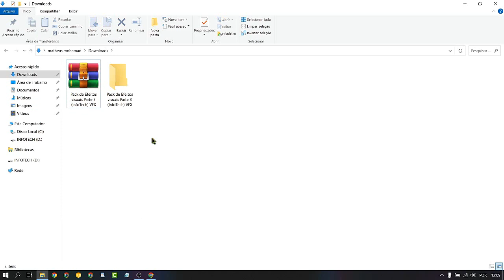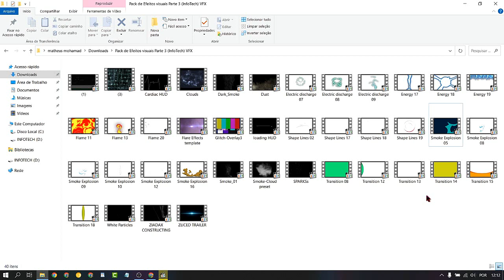Pack de Efeitos Visuais/Especiais VFX (40 EFEITOS) 2025 - Download Grátis - #3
Nesse vídeo trouxe para vocês um super pack de EFEITOS VISUAIS para suas edições parte 3! Pack de Efeitos Visuais/Especiais VFX (40 EFEITOS) - Download Grátis - Parte 3